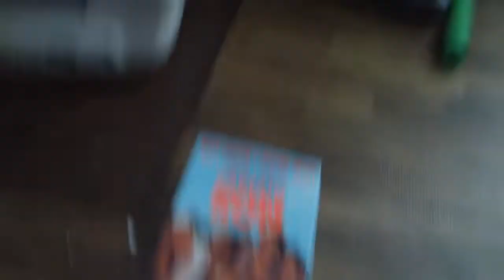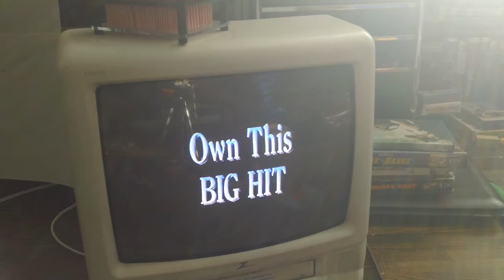Opening Up To Captain Ron 1993 VHS